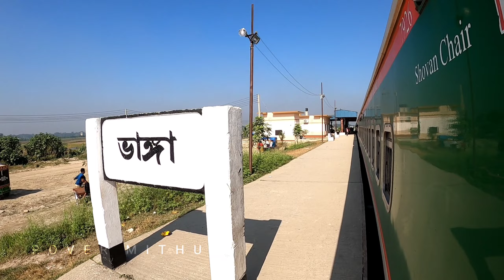পদ্না সেতু দিয়ে ট্রেনে চড়ে যশোর | Sundarban express train over padma bridge | Rover Mithu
পদ্না সেতু দিয়ে সুন্দরবন এক্সপ্রেস ট্রেনে খুলনা | Sundarban express train over padma bridge